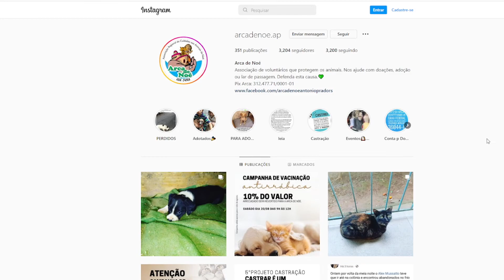Arca de Noé, uma instituição que cuida dos que não tem cuidados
O dia 04 de outubro é o dia de São Francisco de Assis, conhecido por ser o protetor dos animais. E por muitas vezes quem nos protege são os próprios animais e como é bom ter um pequeno grande companheiro em casa. Nos tornamos apegados e amigos deles, mas se já pensou cuidar de mais 60 animais?
Esse é o trabalho do grupo de voluntários da Arca de Noé Antônio Prado, uma entidade sem fins lucrativos, sede própria mas com uma galera engajada com a causa animal.
E nós do Grupo Solaris fomos conhecer um pouco mais deste trabalho.